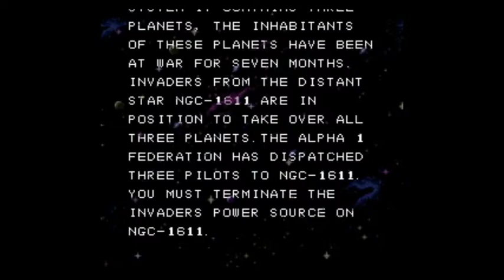Xardion - Gameplay (SNES)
SNES Classic Game